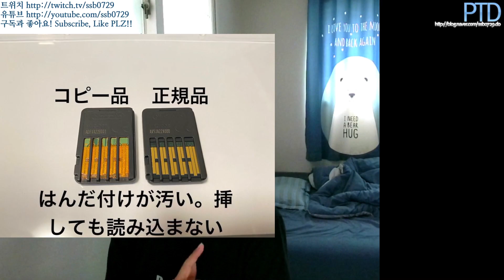[타이쿤] 스플래툰3 복제품이 일본에서 판치는 중 220922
Splatoon 3 illegal copies are being distributed in Japan
스플래툰3 불법 복제품 일본에서 유통중

일본의 한 유저에 의해
일본 아마존 인터넷 거래시 주의사항을 알렸습니다.

정품 스플래툰3와 유심히 보면 여러 차이를 발견할수 있는데
제일 큰 문제는 오프라인 샵에선 구분이라도 하고 거를수가 있지만
인터넷 거래이기 때문에 구매자가 미리 확인이 안되어
피해를 입는 경우가 발생하는듯 합니다.

어떤 차이가 있는지 알아보도록 하죠.
국내는 한글판용 전용 패키지가 유통중이라 이런 우려가 적을거 같지만
혹시나 모를 피해에 구매를 염두하신 분들이라면 주의가 필요할듯 싶습니다